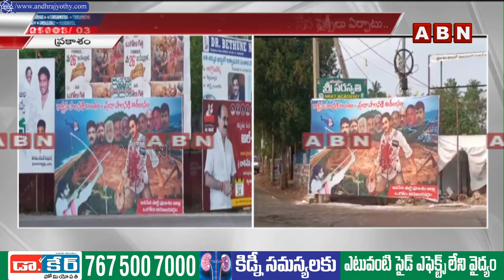ఒంగోలులో వైసీపీ, జనసేన మధ్య ఫ్లెక్సీల వివాదం || Flexi dispute between YCP and Janasena || ABN Telugu